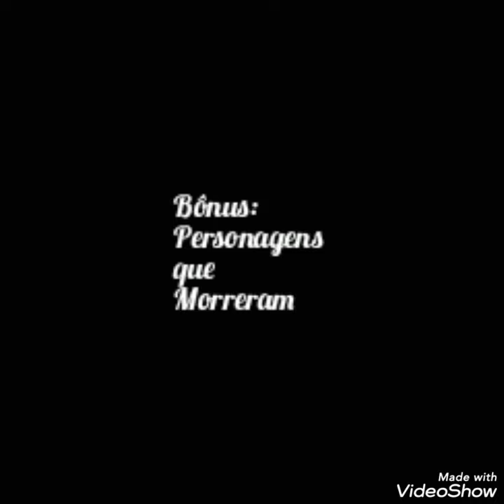Casais que ficaram juntos no final de a Força do Querer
bônus: Personagens que morreram